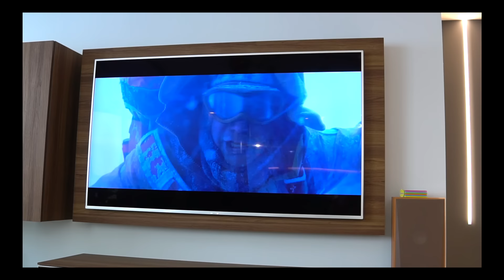ПРОВЕРКА КРЕЙЗИ ЭКСПЕРИМЕНТОВ на Морозе / Вики Шоу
Решили снять новое видео и провести эксперименты на морозе. С кипятком, с яйцами и дошираком. Получилось очень красиво